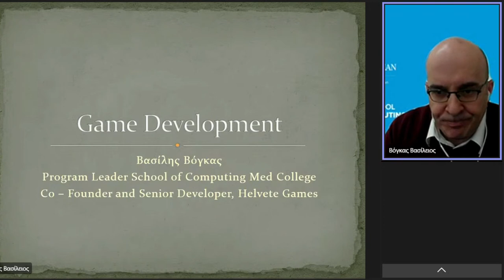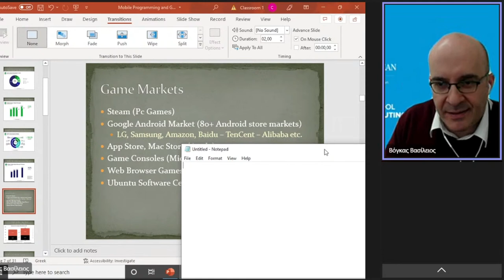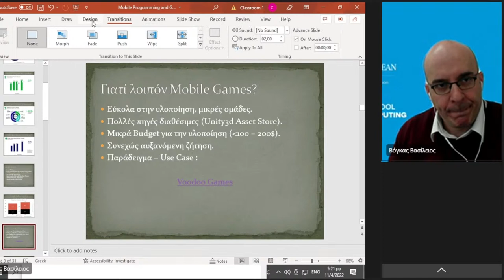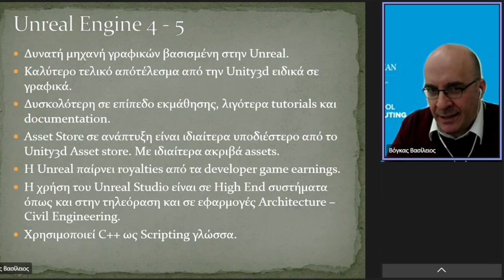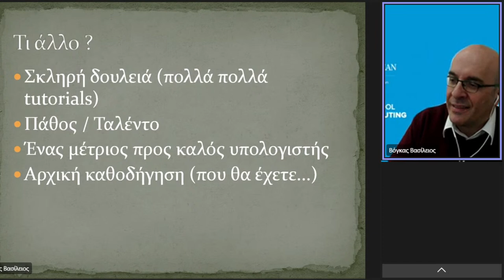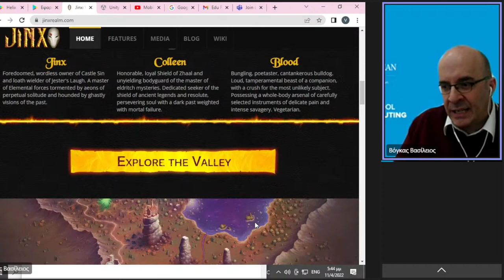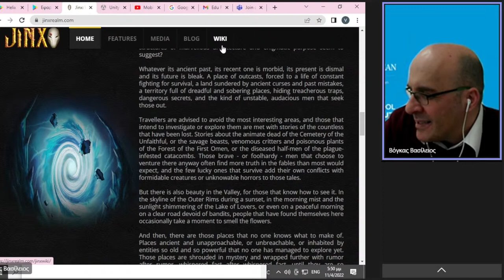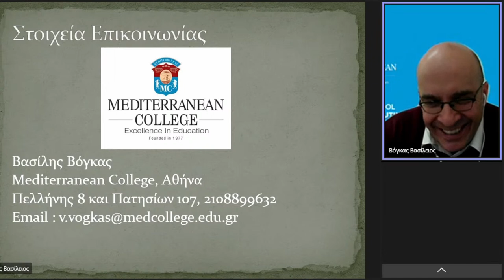Mobile Game Development New Trends and Challenges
Το Computing school του Mediterranean College στο πλαίσιο του Education Festival 2022 διοργανώνει Δωρεάν Webinar με θέμα:

Εισηγητής/ρια: Vasileios Vogkas, Senior Developer, Helvete Games